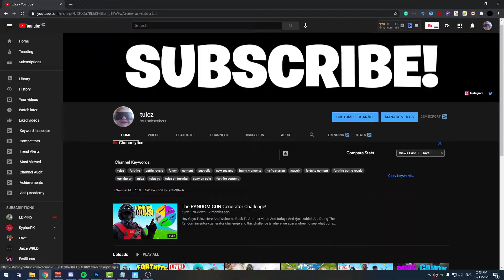FORTNITE BROKE! The P90 AGAIN!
Fortnite but I find out that only using high rarity smgs like the p90 is broken in Fortnite chapter 2 season 5 this is a really underrated meta because it's spray and pray in chapter 2 season 5 Fortnite battle royale.

EPIC!! OVERPOWERED!!

About me
OCE, PC player, Epic - Sony